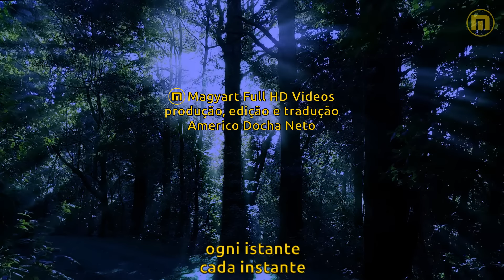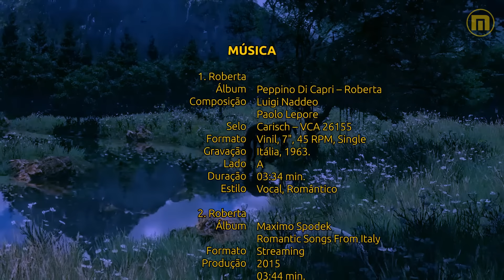Peppino di Capri - Roberta - Legendas IT - PT-BR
"Roberta" é uma canção popular italiana cuja composição é de Luigi Naddeo e Paolo Lepore, dedicada pelo cantor Peppino di Capri à sua esposa Roberta Stoppa, cujo casamento ocorreu em maio de 1961. Roberta era uma das mais lindas e bem pagas modelos italianas da época e o casal se conheceu durante uma apresentação de Peppino na Ilha de Ischia. O casamento teve uma repercussão mundial que parou a Itália. A cerimônia foi acompanhada por dezenas de fotógrafos, enquanto uma multidão de fãs recepcionava o casal em frente à igreja. Ele próprio conta que os telejornais exibiram reportagens com mais de 10 minutos sobre o acontecimento.

Portanto, compartilho essa canção na voz de Peppino de Capri, gravado em 1963, com legendas simultâneas sincronizadas em italiano e português brasileiro, e, na sequência, a versão instrumental tocada ao piano por Maximo Spodek. Como fundo optei pelas mídias gentilmente cedidas por Christian Bodhi e David Fox, que ao serem mixadas e adicionadas de efeitos especiais resultou no vídeo que apresento, renderizado em full HD.